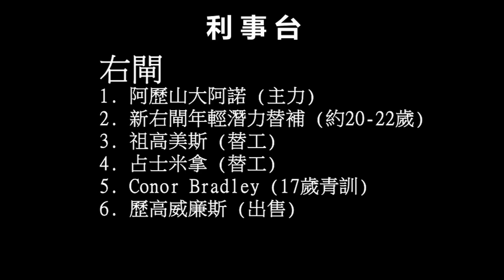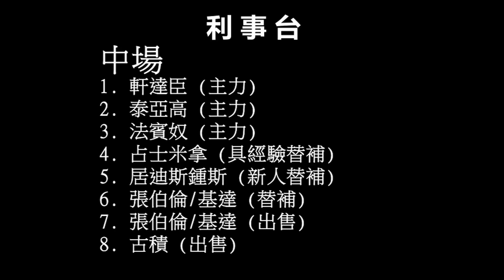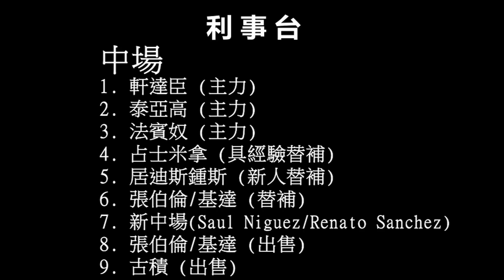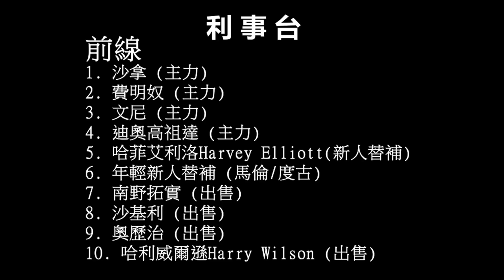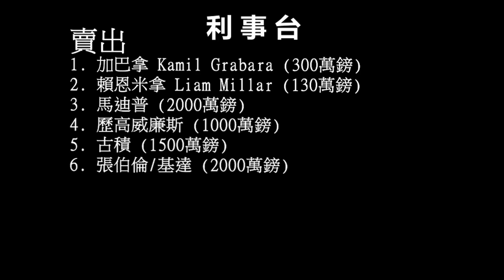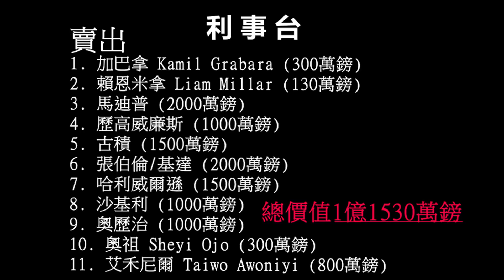【利事電台】利物浦2021夏季轉會窗建議 - 中場填補韋拿杜姆空缺 X 前線後備需革新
一年一度夏季轉會窗又到了，休息一個月左右看完歐洲國家盃之後為大家準備了這條新影片，和上年一樣分析來季球隊可以如何組軍，如何在不作大量花費底下買賣去增強陣容深度及年輕化，歡迎大家一同留言討論。

0:00 前言
0:46 門將 – 不變應萬變
2:21 中堅 – 加入新援後清洗何人？
6:46 右閘 – 歷高威廉斯的去留
8:56 左閘 – 比多次機會森美卡斯？
11:30 中場 – 何人可填韋拿杜姆的空缺？
17:27 前線 – 後備大換血
23:55 轉會操作建議
28:33 總結